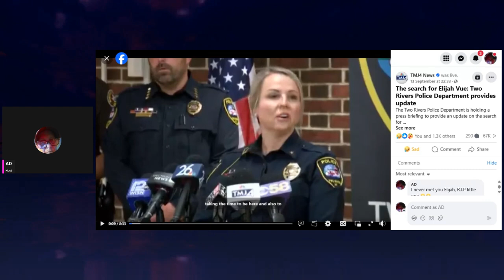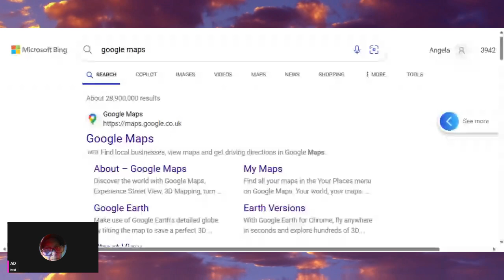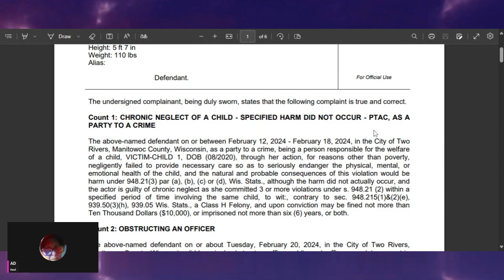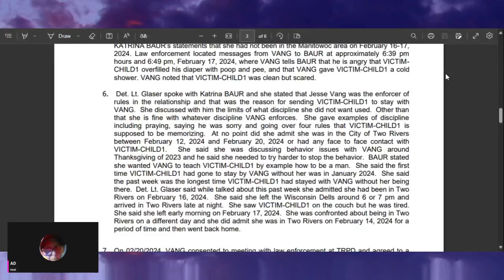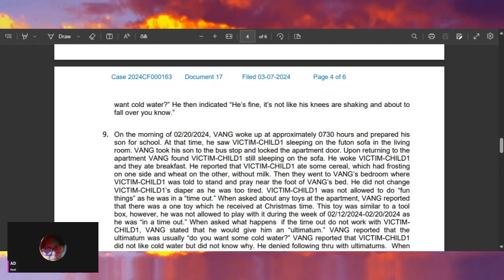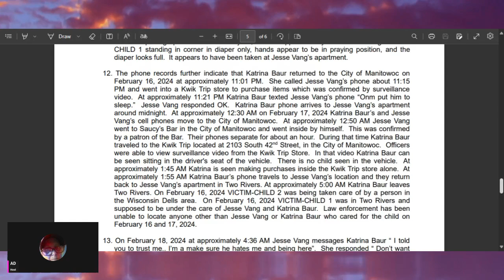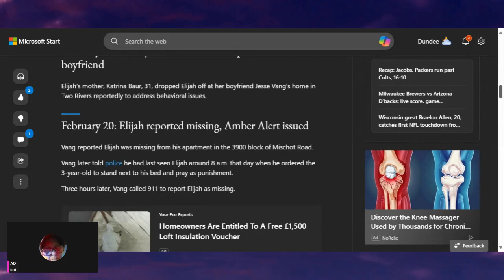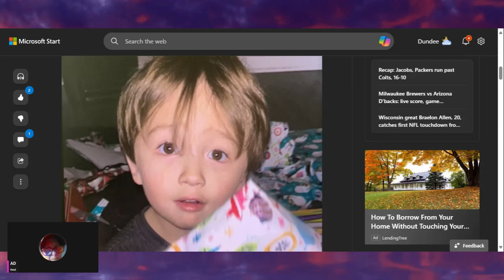Remains Found Confirmed to be Elijah Vue ~ Will the mother and boyfriend face charges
Hello and welcome to Crime and Justice, on 13th September we were told the sad news that the remains found were those of Elijah Vue, 3 year old who was reported missing on the 20th February 2024. The family, the community and Two Rivers Police never gave up looking for him, and my heart goes out to all of them.
However his mother katrinabaur and jessevang have been in jail from the beginning on charges of chronic child neglect, will there now be murder charges coming their way, we just have to wait to see but I will inform you on what ever happens.

Crime and Justice is a true crime channel we cover missing children and adult cases, murder cases, mass shootings and cold cases.